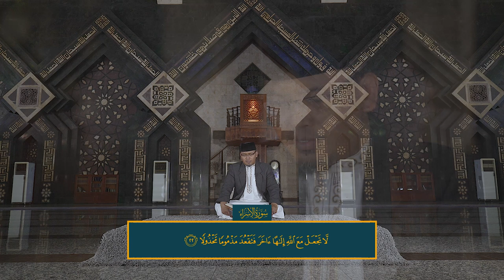Murotal Surat Al Isra Ayat 18-22